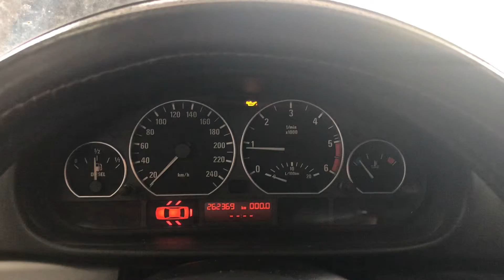T5648 ДВС (Двигатель) BMW E46 2.0td 204D4 M47TUD20